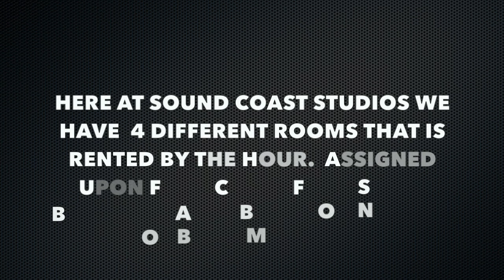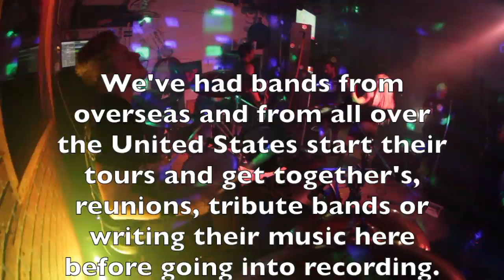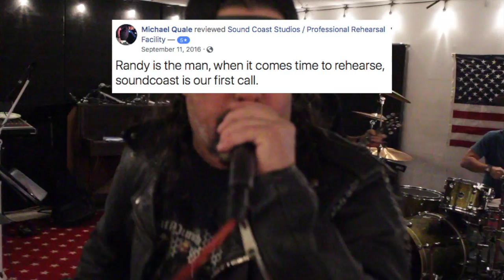Sound Coast Studios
Sound Coast Studios is a great place to go for rehearsing at.